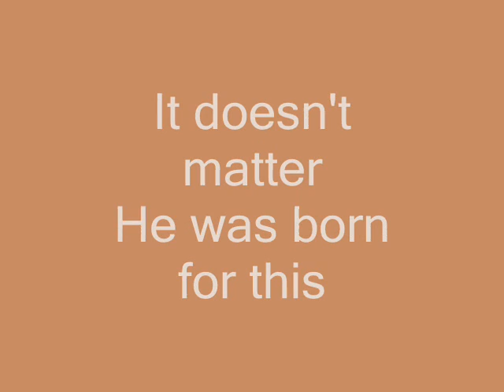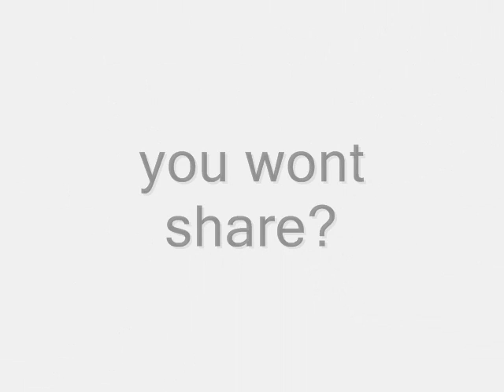Thanksgiving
So of course since there was another holiday Mikhail dressed up for it.